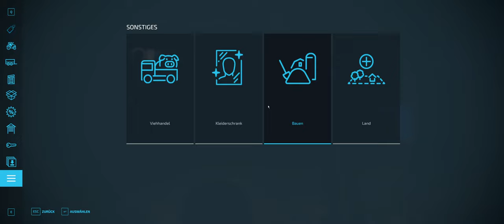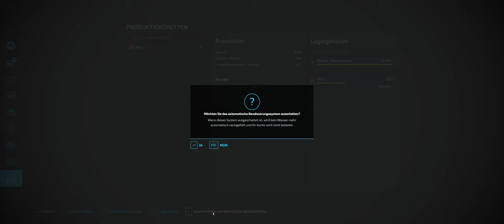Landwirtschaftssimulator 22 #052# 0 € Challenge Coop Lets Play LS 22